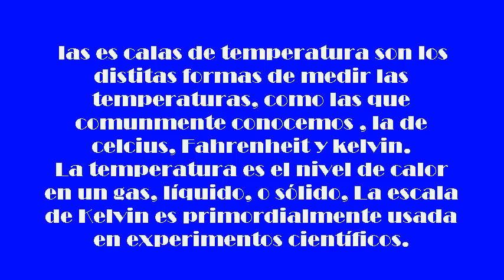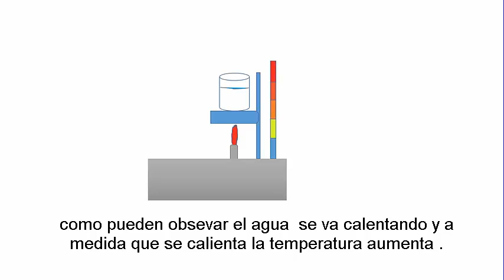Tzotkids- Calentamiento de agua